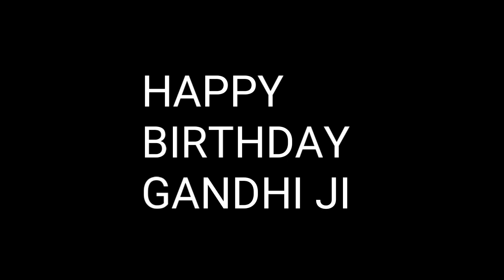WHY GANDHI JI? ANIMATION KA MAZZA. DESI DHAMAKA.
Hi guys,
Desi wali namaste dosto and today I have made an animation on why we study more about Gandhi ji.
It has taken Awaaz to make this animation work.

Bye🖐🖐🖐